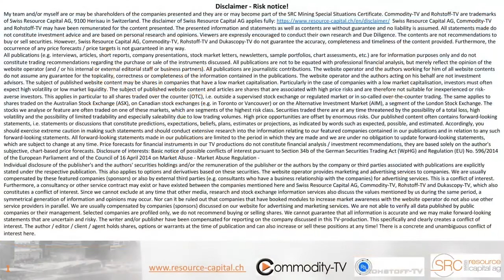Jul 12, 2022 – Commodity TV Newsflash – VGCX Update July 2022